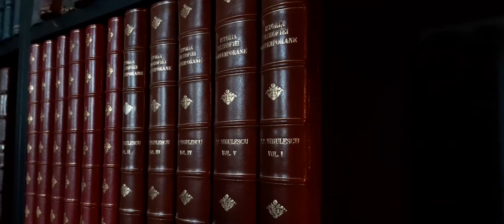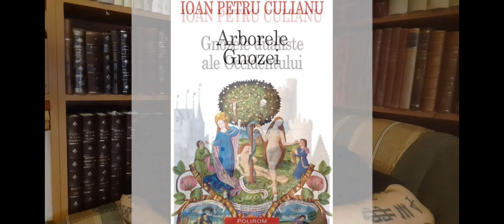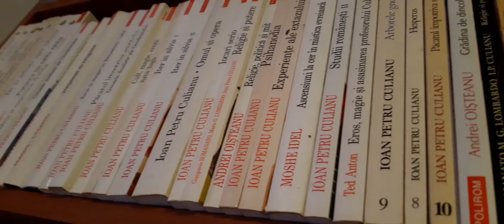D.P.Vlog.5: Cărți: Tozgrec (Ioan Petru Culianu)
Sub-seria ”Cărți” o să fie cam despre ce zice titlul. Primul episod din serie e dedicat unei scurte introduceri în proza lui Ioan Petru Culianu, cu probabil cea mai grea lectură, cvasi-romanul misterios, halucinant, neterminat ”Tozgrec”.

sau nah.. la anticariat.  sau v-o împrumut eu (fetelor).